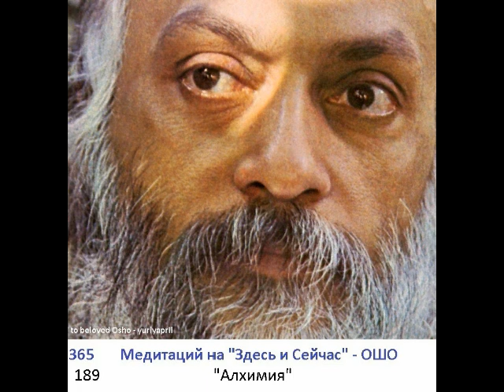189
189. Медитация   -  Алхимия